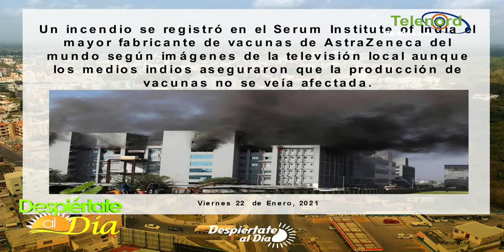Prohíben a centros de salud cobrar dinero para atender pacientes lo cuenta Jose Manuel Frías